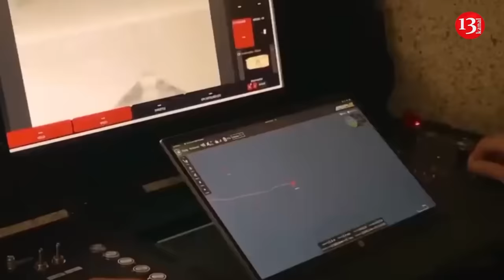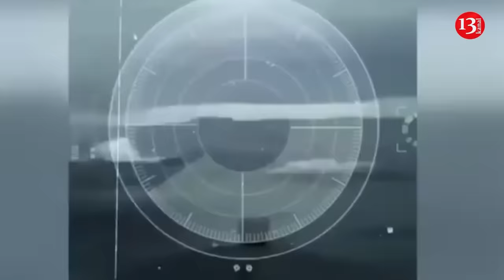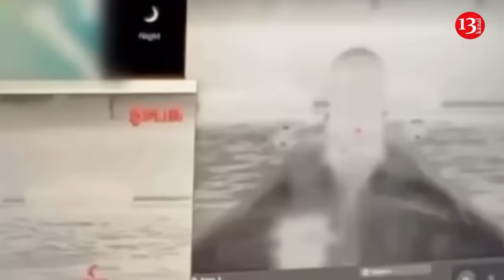"They send us to death, shoot those who don't go, help" - Wounded Russian soldiers apply to Putin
“We are servicemen of the 1009th division. I am Volodyev Yevgeniy. This is my brother – Volodyev Igor. Yesterday we participated in the attack on Volchansk. We didn’t succeed. We all received injuries. Some of us fled. I don’t know what happened to them. Perhaps they are injured or killed. My brother and I got injured. All of the wounded were able to provide themselves with first aid and get out into the forest. The commander is telling us that we must go to the battle tomorrow again. In what condition can we go [to the battle] if we hurt everywhere, we are all injured and we simply don’t have any strength. I am addressing the military prosecutor’s office and the president of the Russian Federation. Please, interfere. Solve this issue. Why to send such injured, weak people to the battle? They are simply sending us to our deaths.”